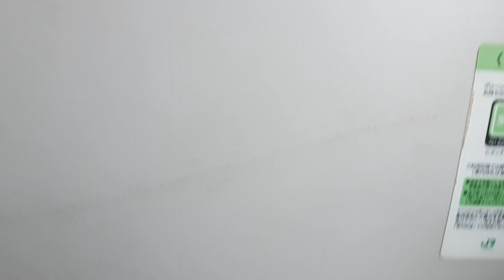2023/2/15 低位置の東海道線車窓（川崎駅→多摩川橋梁）